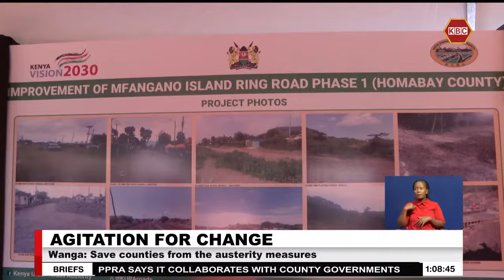Governor Wanga urges the youth to remain peaceful when agitating for their rights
Homa Bay County governor Gladys Wanga says young people are justified in their push for a better country.Speaking to KBC Channel One, the governor however urged the youth to desist from violence and looting when agitating for their rights to be heard. Governor Wanga has in the meantime cautioned the national government against starving counties of cash in the wake of austerity measures brought about by the withdrawal of the Finance Bill 2024